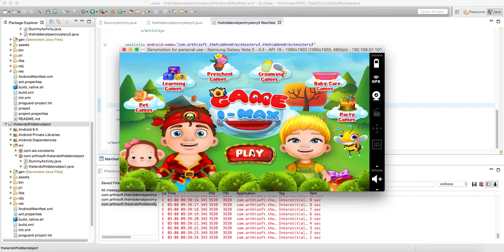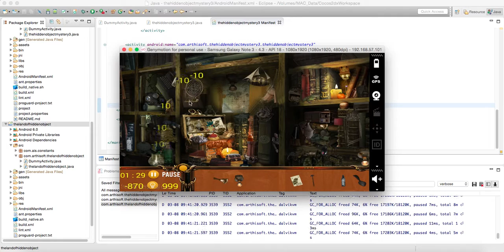The Land of Hidden Objects 3 - Source Code Video By Sell My Source Code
The Land Of Hidden Object - Hidden Objects Game

The Land Of Hidden Object is a free game in which your seek and

find skills will be challenged like never before!
The game principle is simple:- Find a Objects in a scene! Various

environments are available allowing you to replay,resume and pause

a scene several times in different configurations!
You can also choose from several difficulty levels and use hints that

will show you the location of object from the scene. However, these

hints are limited so use them carefully.
Beware of the time limit! Indeed, you have a defined period of time to find all the objects! A fast analysis is required!